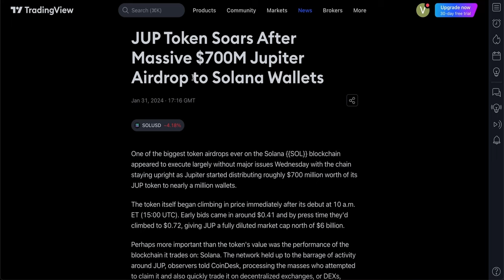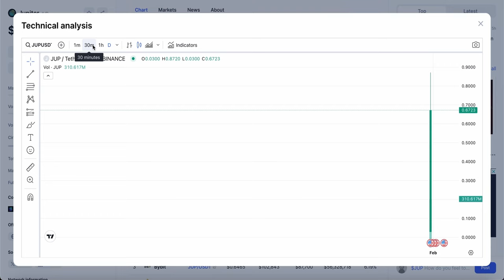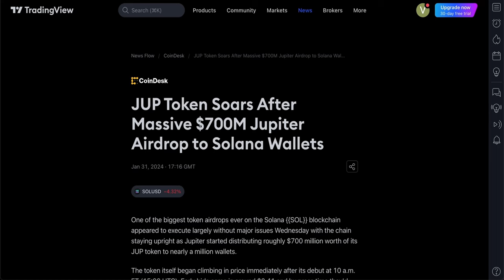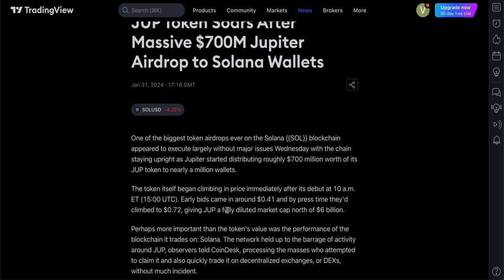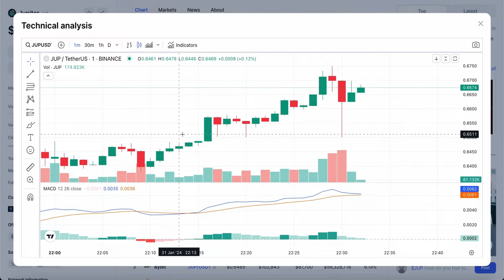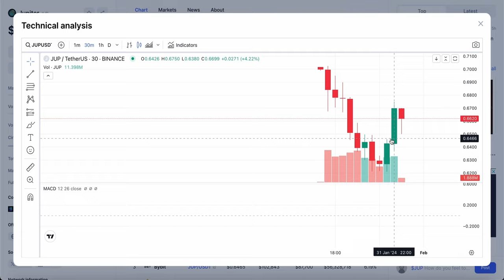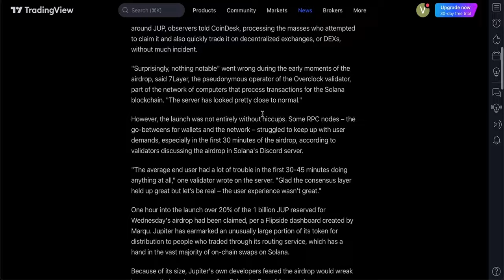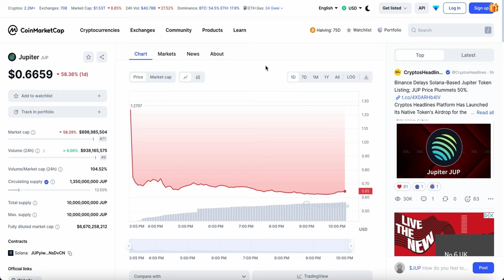JUP JUPITER MAJOR PRICE UPDATE! JUP JUPITER PRICE PREDICTION & ANALYSIS! JUPITER CRYPTO PRICE 2024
JUP JUPITER MAJOR PRICE UPDATE! JUP JUPITER PRICE PREDICTION & ANALYSIS! JUPITER CRYPTO PRICE FORECAST 2024